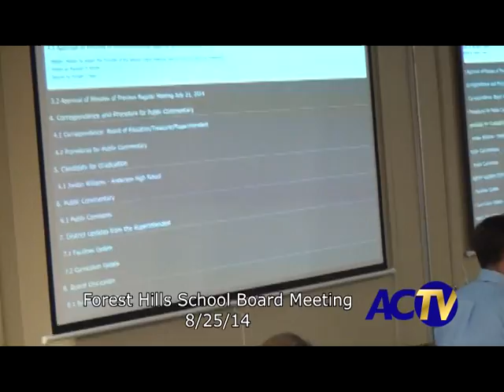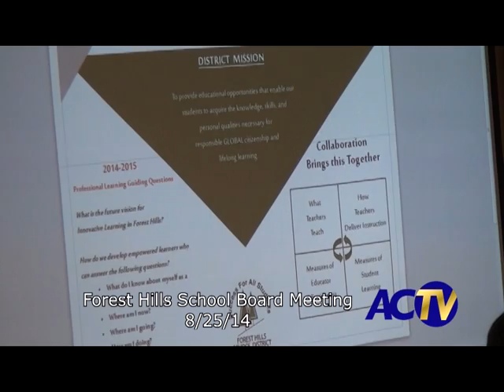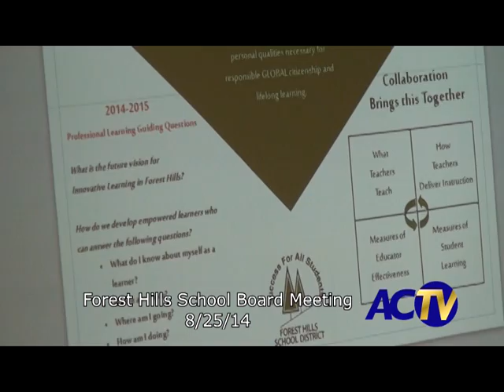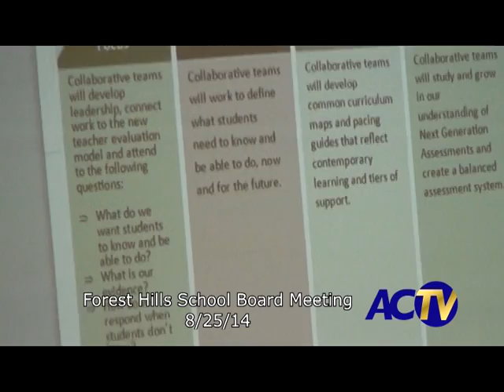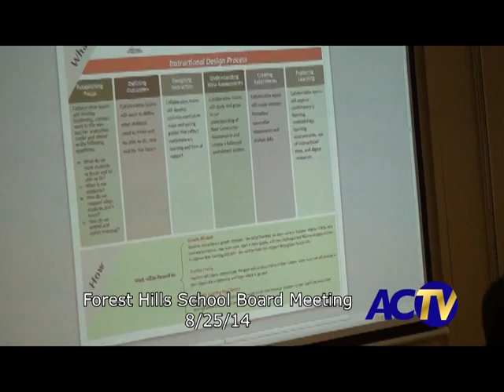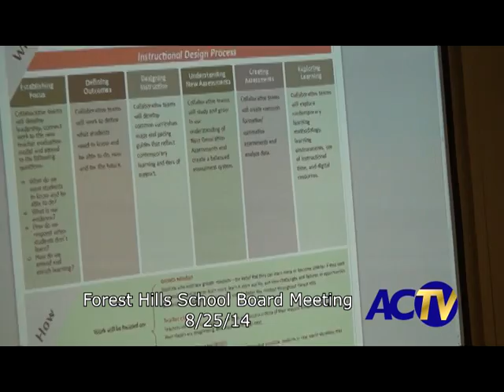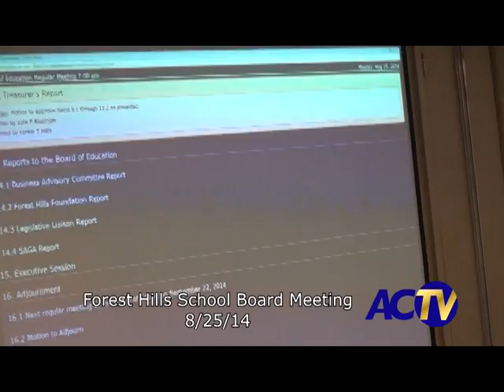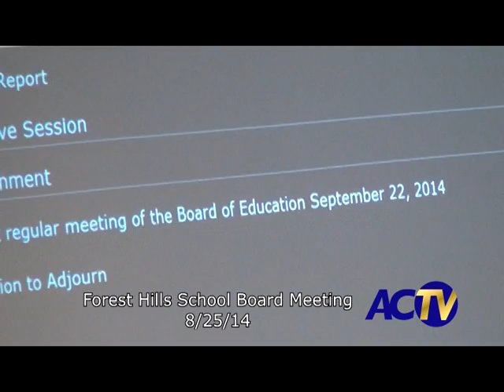Forest Hills School Board Meeting 8/25/14